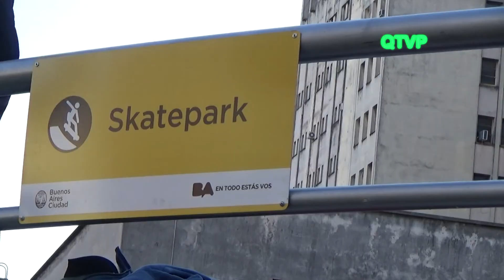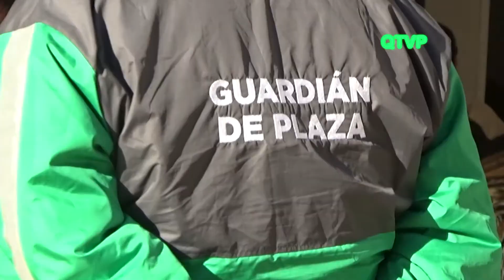INAUGURARON LA NUEVA PLAZA HOUSSAY EN RECOLETA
Con la presencia del Jefe de Gabinete de Ministros Porteño. Horacio Rodriguez Larreta, el Secretario de Gestión Comunal y Atención Ciudadana del Gobierno de la Ciudad de Buenos Aires. Eduardo Macchiavelli, el Senador Diego Santilli, el Presidente de la Comuna 2, Facundo Carrillo y demas funcionarios el Gobierno de la Ciudad Autonoma de Buenos Aires,
Quedó formalmente inaugurada la nueva "Plaza Houssay" en la Comuna 2 (Recoleta)
Con obras de importante magnitud, como el "SKATEPARK",  una importante cantidad de juegos para niños, el "Campus", canchas de futbol y basquet, mesas de ajedrez y Ping Pong. Cesped Arificial, dos anfiteatros, aparatos para hacer ejercicios Fisicos y muchas otras obras que embellecen y acrecientan el atractivo y las comodidades del nuevo centro recreativo, y la promesa de cuidar el nuevo espacio, el Presidente comunal brindó ademas reconocimientos a vecinos que se destacaron por su trabajo celebrando en la ocasión el Dia del  Vecino.